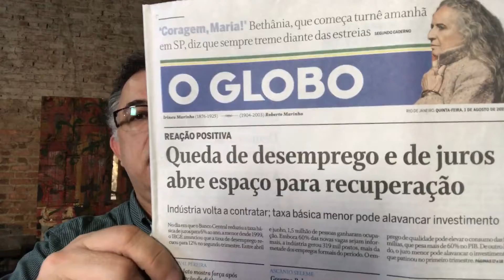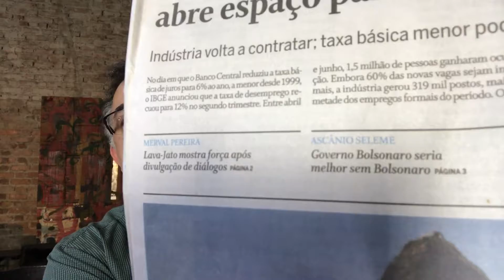A ALIANÇA GLOBO BOLSONARO e NEGOCIATA PARAGUAIA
Boçalnaro e Globolixo tudo a ver